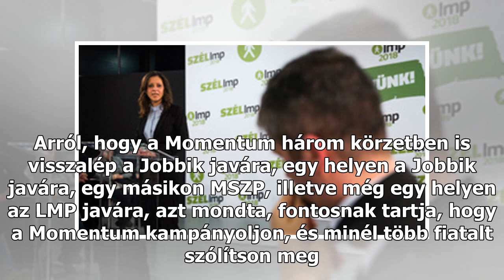Az LMP a továbbiakban nem lesz kezdeményező az ellenzéki együttműködésben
A Lehet Más a Politika a vasárnapi ellenzéki egyeztetés és a hétfői jobbikos találkozó után kedden elnökségi ülést tartott, ami után az LMP vezetői sajtótájékoztatót tartottak a Képviselői Irodaház előtt. Szél Bernadett miniszterelnök-jelölt elmondta, hogy legkésőbb Hódmezővásárhely óta lehet tudni,...